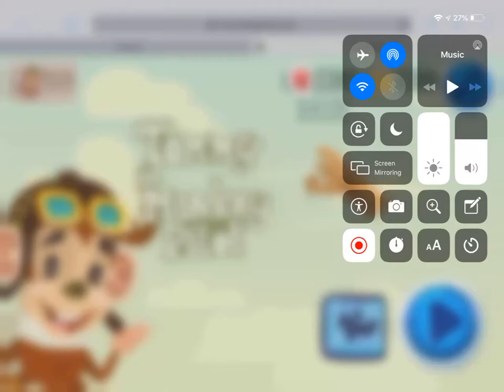Tony Plays Solo 137 - Tommy the monkey pilot